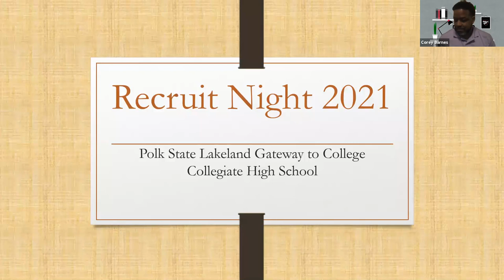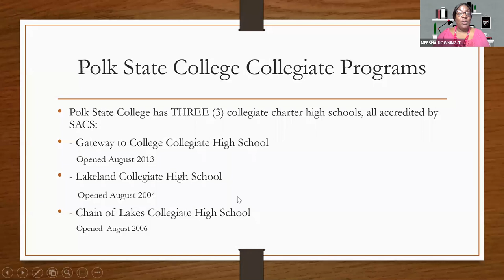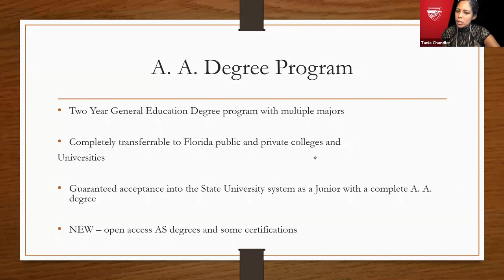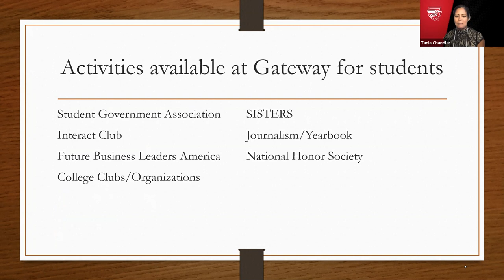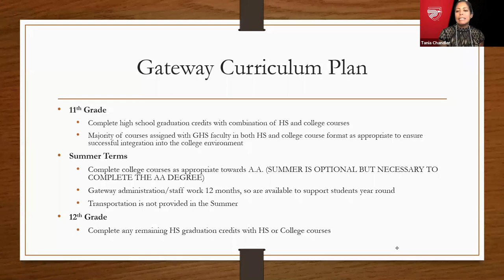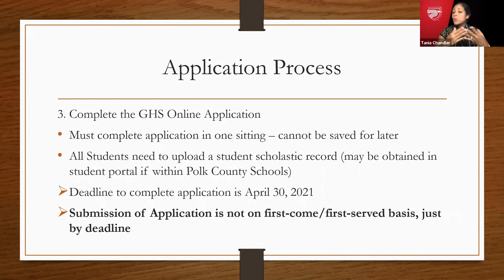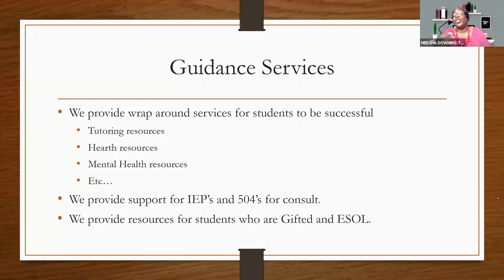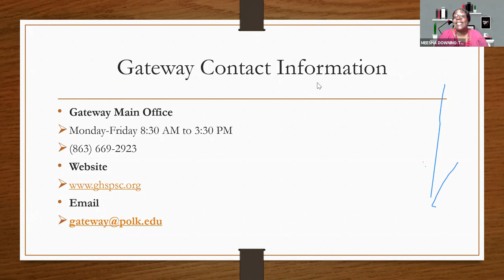Polk State Lakeland Gateway to College CHS Recruit Night Video 2021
Polk State Lakeland Gateway to College CHS
Dr. Corey J. Barnes, Principal